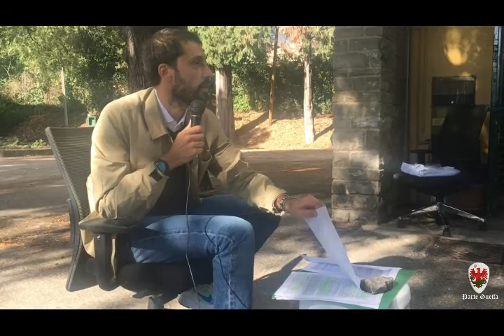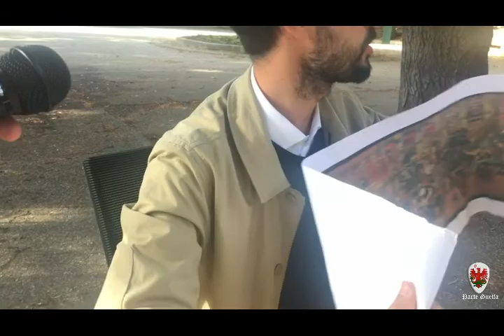Storia di Firenze Medievale - Riccardo Mugellini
Riccardo Mugellini
Sede Operativa di Parte Guelfa - Visarno
Settembre 2020